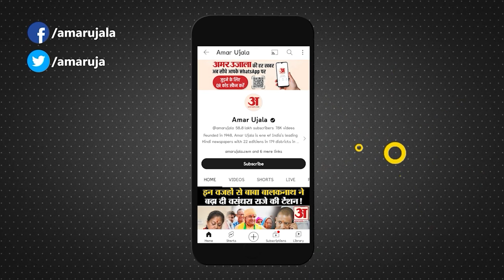Bharat Jodo Nyay Yatra:यूपी में Congress का बड़ा प्लान!'ऐतिहासिक होगी राहुल की यात्रा' |Rahal Gandhi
यूपी कांग्रेस की बड़ी तैयारी, राहुल की यात्रा के लिए बड़े इंतजाम, यूपी प्रभारी अविनाश पांडे ने दी जानकारी